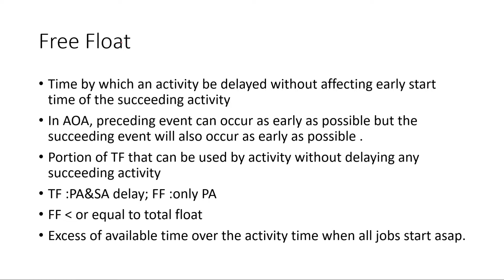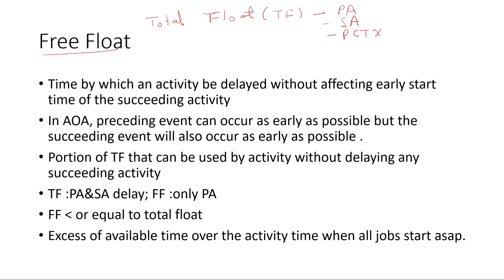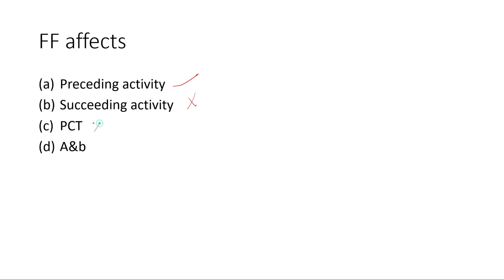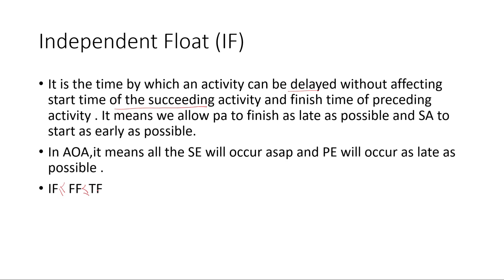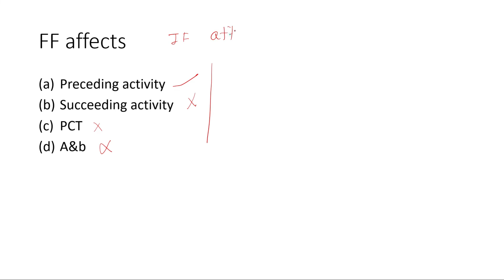Construction Project Management –L 11(Types of Float )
In this video, we will understand about different types of floats .

Educator Details
 Ravi Jain
I have coached many students for different competitive exams. I have been guest faculty at NIT Jaipur. My passion lies in teaching & training.

B.Tech.-NIT Jaipur (Civil Engineering)
 M. Tech.- IIT Delhi (Construction Engineering & Management )
Selected for IOCL,HPCL,ONGC, RIICO (RAJASTHAN-ARM),RITES,NBCC,RPSC (LECTURER)